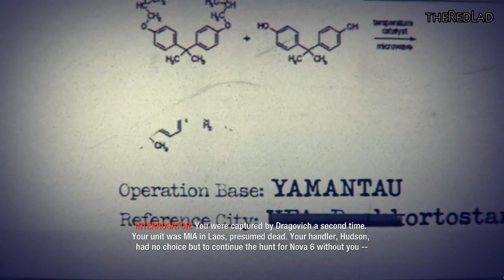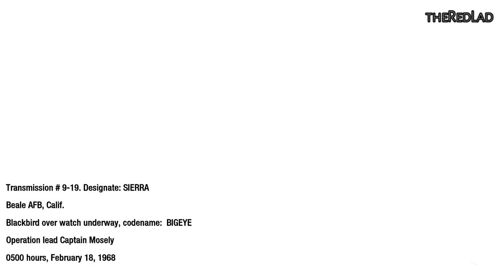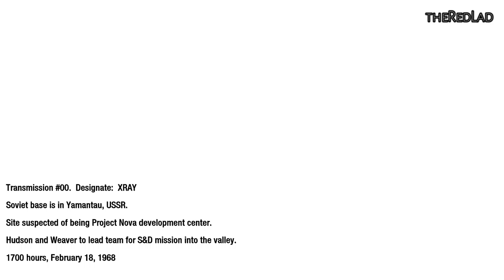Call of Duty-Black Ops : WMD [Mission 11 {WalkthroughGameplay}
Mission 11 : WMD
[No Commentary]